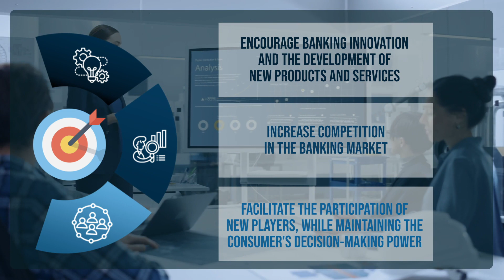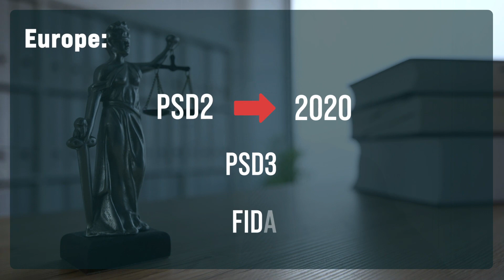Payments Insights - Open Banking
Reflections on the impact of Open Banking and the opportunities it generates.